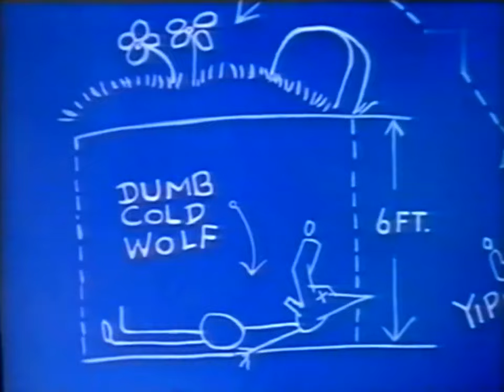Noveltoons - No Mutton fer Nuttin' (1943) cartoon directed by Dan Gordon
Noveltoons is a series of cartoons produced by Paramount Pictures' Famous Studios from 1943 to the end of the studio during 1967.
This is the first of the series.